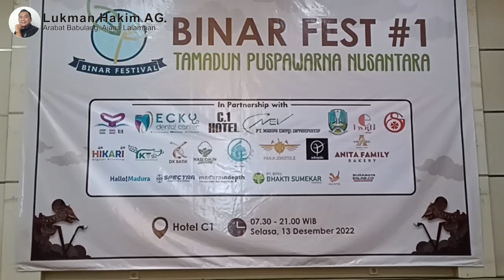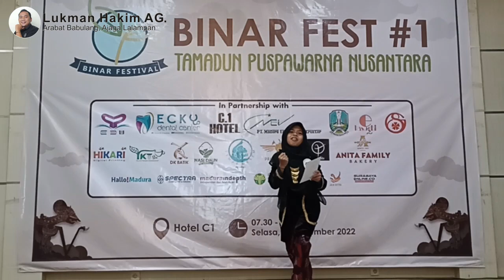Filza Kaleela Fawwas Baca Puisi Alako Berra' Apello Koneng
Lomba baca puisi dalam rangkaian Festival BInar yang digelar SMP BInar di Hotel C1, Selasa, 13 Desember 2022.